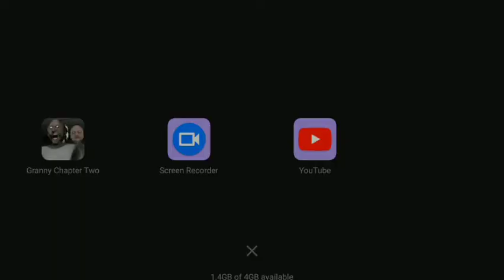granny chapter 2 helicopter escape #1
Musician: Not The King. 👑Music: Mornings
Musician: JefMusic: Walk
Musician: @iksonmusicMusic: aime
Musician: Rook1eMusic: That Day
Musician: JefMusic: pure imagination
Musician: Rook1e